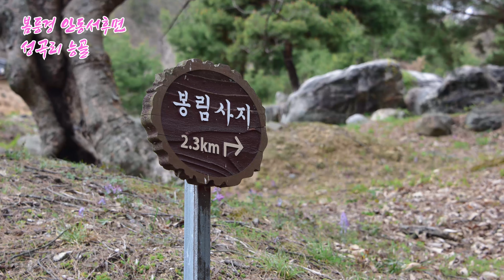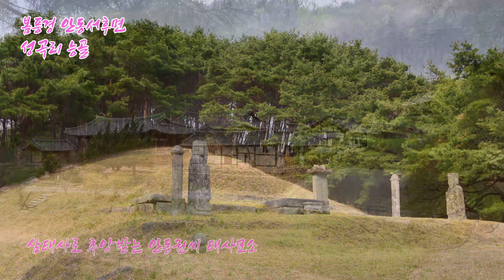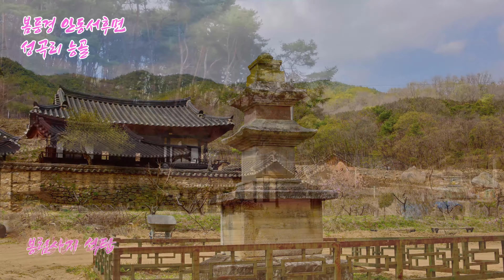안동권씨 능동재사 풍산류씨 금계재사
안동 서후면 성곡리 능골에는 안동권씨 태사묘와 능동재사가 있습니다. 한편으로,
 풍산류씨 류중영을 기리는 금계재사도 있습니다.
두 집안은 사돈을 형성하여,  같은 공간에 모셔진 조상의 묘소를 함께 돌보며 살아온 오래된 내력이 있어 역사 공부를 해 보면 재미있는 이야기가 많습니다.
묘소들은 천하제일 명당이라고들 하네요.

능골에서 담은 봄풍경 사진영상을 올리며,,